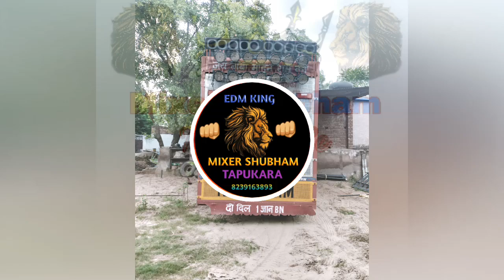haq To Jama Yaar mere !! Gangster yaari newharyanvisong #2023 Mix By @krishannumberdar-r8v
haq To Jama Yaar mere !! Gangster yaari newharyanvisong #2023 Mix By ‎@MixerShubham

title name. haq To Jama Yaar mere !! Gangster yaari !! official Video !! Yash saini & Anshika chuhan ! 2023

mixer name. @krishannumberdar-r8v @mixerakash @MixerMohit